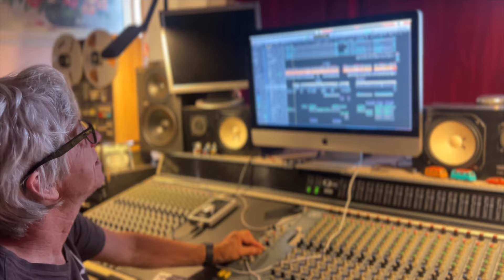Je te raconte ton histoire /15/ mix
On  parle aussi de matos et d'arrangements !
 Elaboration de l'enregistrement d'une chanson jusque sa sortie stream.